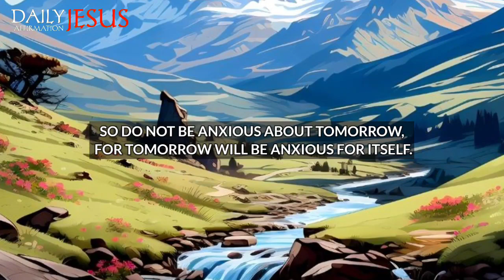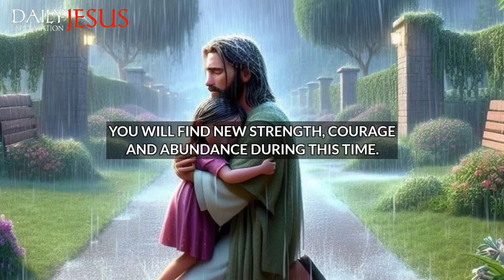God Says; Come To My Heaven Dear Child | God Message Today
god message
gods message
god messages
God’s support
angel message
god
jesus
christian
jesus message
christian motivation
bible verses
god quotes,
god blessings message
universe message
god message today
god says
angel numbers
prophetic word
1111
angel says
god's message today
angel message
gods message
words from god
Saturday message